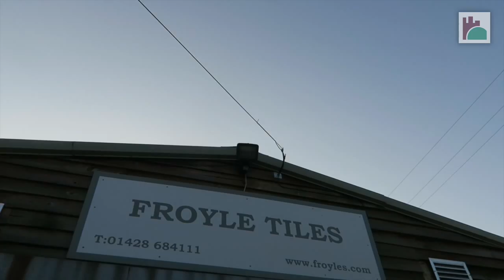Business Spotlight: Froyle Tiles [Hambledon; Surrey]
A short business spotlight on Froyle Tiles, based in Hambledon; Surrey. Check out our full feature on Froyle Tiles at Country Endeavours.